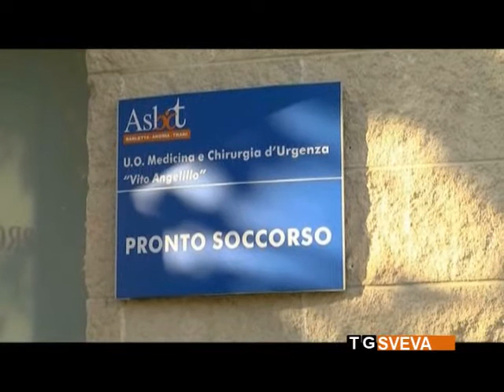Andria | Nuovo ospedale in contrada Macchia di Rose: c'è l'ok del consiglio comunale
Il nuovo ospedale di Andria sorgerà in contrada Macchia di Rose, nei pressi della strada provinciale 231. Ieri è arrivato l'ok nel corso della seduta del consiglio comunale. Adesso la palla passa alla Regione Puglia, che avrà il compito di attivarsi per completare i finanziamenti necessari alla realizzazione della struttura ospedaliera.